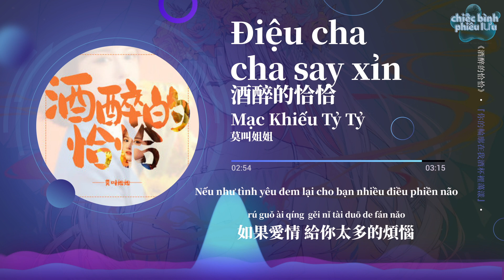【Vietsub + Pinyin】Điệu cha cha say xỉn - Mạc Khiếu Tỷ Tỷ | 酒醉的恰恰 - 莫叫姐姐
Điệu cha cha say xỉn - Mạc Khiếu Tỷ Tỷ
Lyricist:王小帥
Composer:王小帥

如果你愛我
請你 收起你的冷漠
你明明 熱情似火
卻不敢 說出口
曾經 我也執著
陷進愛情的漩渦
最後變成 失魂又落魄
醉酒的飛蛾
如果你不愛我
請你偷偷 離開我
喝完 一杯烈酒
看淡 長相廝守
如今 我更灑脫
該走就走 不挽留
最後丟掉愛情的苦
我變得更快樂
跳一曲 酒醉的恰恰
心情多美好
酒醉了就醉倒 在你的懷抱
哎呀 好不好
你的輪廓在我酒杯裡蕩漾
燃燒了昨日苦澀的憂傷
心情多美好
酒醉了就醉倒 就在你身旁
哎呀 好不好
如果愛情 給你太多的煩惱
我也會瀟灑 讓你不再煎熬
如果你不愛我
請你偷偷 離開我
喝完 一杯烈酒
看淡 長相廝守
如今 我更灑脫
該走就走 不挽留
最後丟掉愛情的苦 我變得更快樂
心情多美好
哎呀 好不好
心情多美好
哎呀 好不好
Rúguǒ nǐ ài wǒ
qǐng nǐ shōu qǐ nǐ de lěngmò
nǐ míngmíng rèqíng sì huǒ
què bù gǎn shuō chūkǒu
céngjīng wǒ yě zhízhuó
xiàn jìn àiqíng de xuánwō
zuìhòu biànchéng shī hún yòu luòpò
zuìjiǔ de fēi é
rúguǒ nǐ bù ài wǒ
qǐng nǐ tōutōu líkāi wǒ
hē wán yībēi liè jiǔ
kàndàn zhǎngxiàng sī shǒu
rújīn wǒ gèng sǎtuō
gāi zǒu jiù zǒu bù wǎnliú
zuìhòu diūdiào àiqíng de kǔ
wǒ biàn dé gèng kuàilè
tiào yī qū jiǔ zuì de qiàqià
xīnqíng duō měihǎo
jiǔ zuìle jiù zuì dào zài nǐ de huáibào
āiyā hǎobù hǎo
nǐ de lúnkuò zài wǒ jiǔbēi lǐ dàngyàng
ránshāole zuórì kǔsè de yōushāng
xīnqíng duō měihǎo
jiǔ zuìle jiù zuì dào jiù zài nǐ shēn páng
āiyā hǎobù hǎo
rúguǒ àiqíng gěi nǐ tài duō de fánnǎo
wǒ yě huì xiāosǎ ràng nǐ bù zài jiān'áo
zuìhòu diūdiào àiqíng de kǔ wǒ biàn dé gèng kuàilè